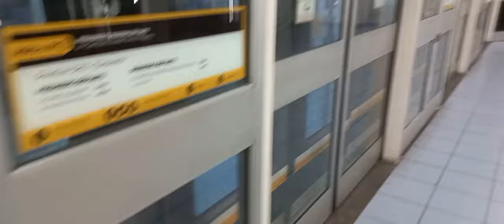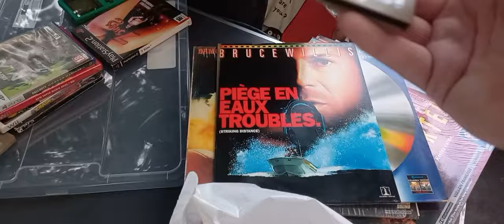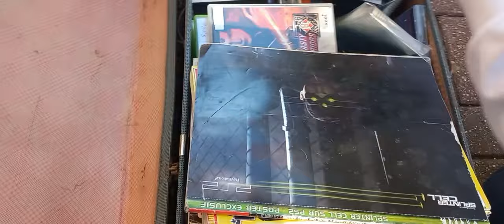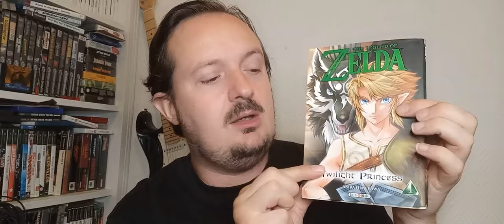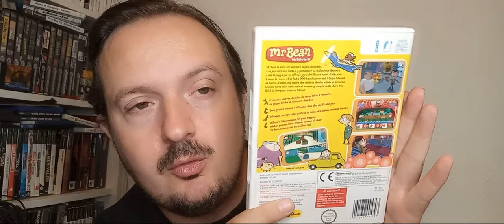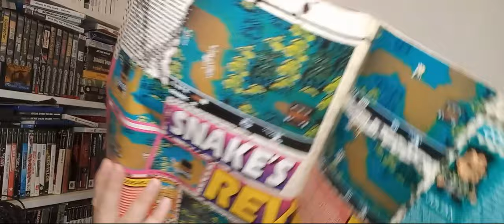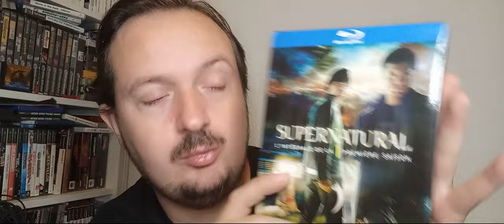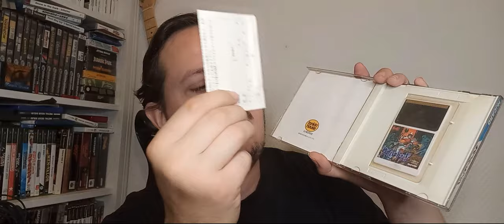Vide Grenier Spécial Braderie de Lille plus Annonce à la fin